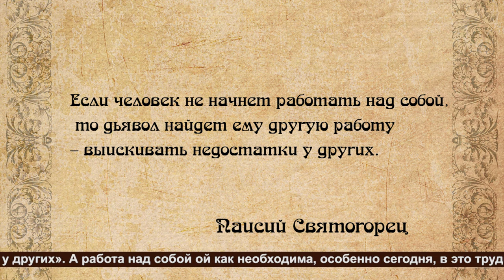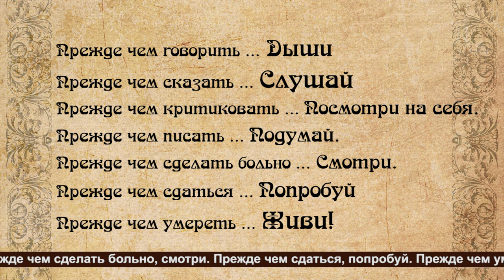Воскресная проповедь № "825" "Все великое начинается изнутри"